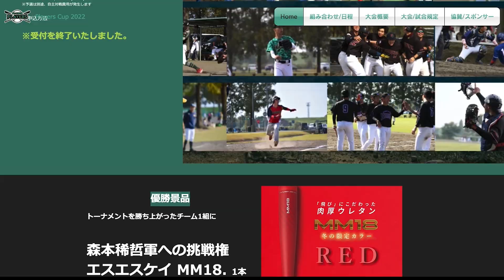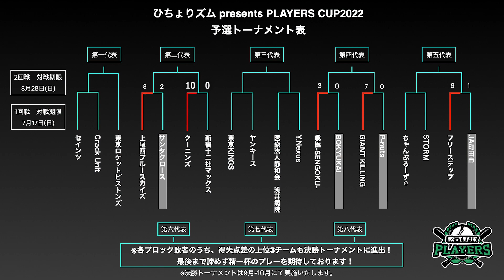公式戦なのに選手も審判も来ない…このあと珍展開すぎたwww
森本稀哲軍団への挑戦権を得るため、新規大会に参戦！